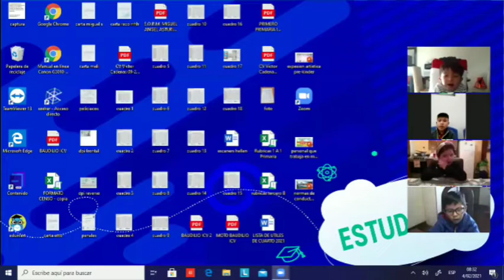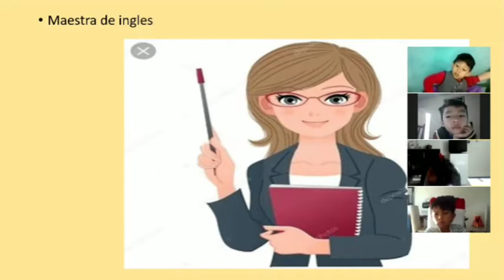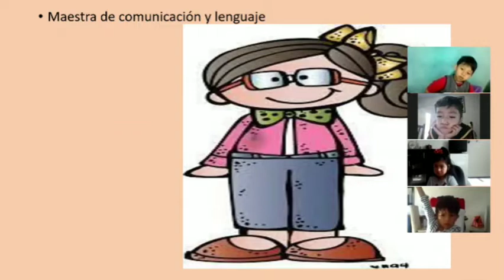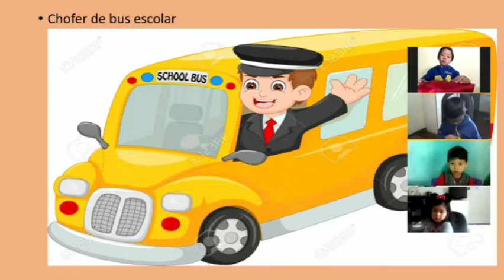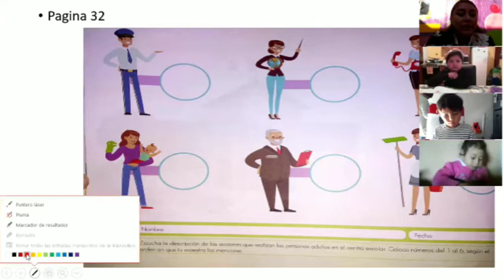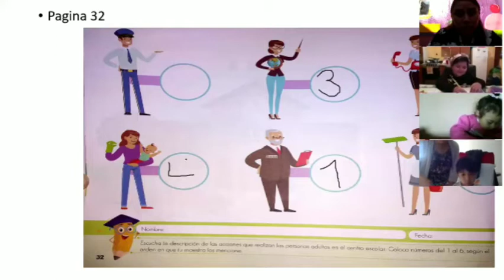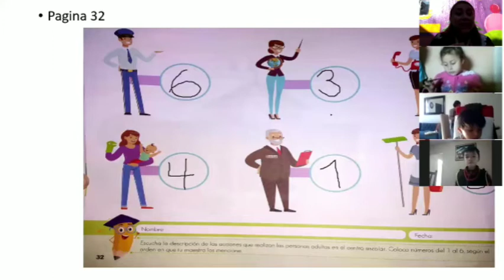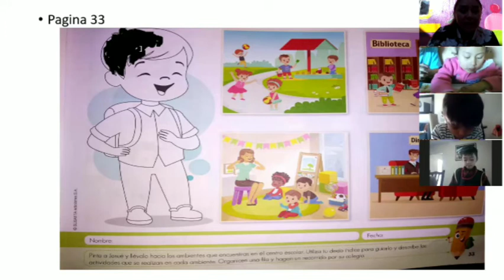kinder personas que trabajan en mi colegio